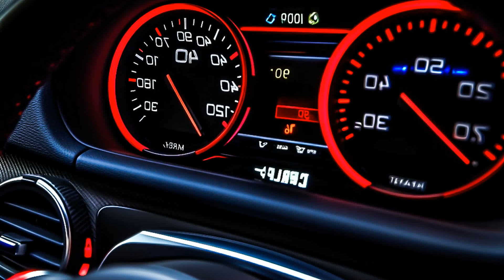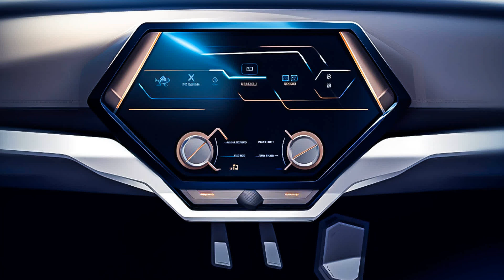Vibrant Electronic Music for Your Car Audio Experience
00:00:00  |  01. BAD NINJA - Inferno
00:03:06  |  02. Gearhead Gospel - Auto Show
00:06:15  |  03. Otellia - Birdy bee
00:09:12  |  04. ivan Ruple - Habibi
00:11:53  |  05. BeatLizard - Beat Inferno
00:14:40  |  06. Otilia - Dimelo Papito (Paw Jar Remix)
00:17:04  |  07. Leon Oscar - Elastic
00:20:40  |  08. RosaMia - Lonely
00:23:56  |  09. Bad Judge - Need Blood
00:26:52  |  10. Deepsystem - Mr Dj (Kohon Remix)
00:29:16  |  11. Motor Magic - Mechanic
00:31:59  |  12. Adrenaline Hype - Pit Stop
00:35:36  |  13. Tommy Cal - Cool Night
00:38:22  |  14. Mario Joy - Playin
00:41:19  |  15. BAD NiNJA - Tripping
00:43:59  |  16. BAD NiNJA - Hide Secret
00:46:09  |  17. Dj Crazy Goat - First day
00:49:03  |  18. Turbo Twist - Grease Monkey
00:51:32  |  19. Mario Joy - i Miss You ( Dust Wave x ian Burlak remix)
00:54:58  |  20. Karina - What To Do (Kohon Remix)
00:57:15  |  21. BlackJack - Time to Go (Paw Jar remix)
00:59:50  |  22. Andrea - Soledad (Bad Ninja remix)
01:02:32  |  23. Nora Lyric - The Drive to Succeed
01:06:38  |  24. Robber DJ - Animal
01:09:34  |  25. Will Ayan - Red Line
01:12:31  |  26. Mafiari - Cach machine
01:15:22  |  27. Vynar - Celestial Soul
01:18:20  |  28. Brody Colt - Walk inside
01:22:07  |  29. Don Hertz - Dollars
01:24:26  |  30. Bella Bely - Desire
01:27:09  |  31. PAW JAR - Maserati
01:29:27  |  32. PARA DEEP - Lemonade
01:32:29  |  33. GOVortex - Galactic
01:35:45  |  34. Andrea - Amor Peligroso (Arty Violin x Kosmy Fun Remix)
01:39:14  |  35. Old Shark - im Yours
01:41:24  |  36. Rebecca Kali - i am power
01:44:00  |  37. Peppa Dj - Look Nice
01:46:19  |  38. Daniela Fumo - Break
01:49:17  |  39. Mario Joy - Gold Digger (Robber DJ remix)
01:53:10  |  40. Peppa Dj - Mystical
01:55:22  |  41. Don Hertz - Can U See Them
01:57:27  |  42. Dee Pete x Brixx - Take Me Through The Night (PAW JAR Remix)
01:59:44  |  43. Simon Bill - Jump
02:02:27  |  44. Gary John- Storm Vision
02:05:29  |  45. Penemia - Ciora Bora
02:08:44  |  46. Johanna Churchman - Movin fwd
02:11:20  |  47. Plamen Dublon - Highway
02:13:36  |  48. BAD NiNJA - Killer
02:15:49  |  49. SubSerpent - Serenade
02:18:24  |  50. Nova Zin - Resilience
02:21:04  |  51. Robber DJ - Gangsta hell
02:23:41  |  52. G-Wildfire - Leopard
02:27:17  |  53. Susan Van Der Kroft - Answer
02:30:48  |  54. Sergio Toca - Light
02:33:05  |  55. BAD NiNJA - Feel in My Mind
02:35:40  |  56. Hysteriopat - Polizei
02:37:44  |  57. Otilia - Deli Gibi (AddLow Remix)
02:40:52  |  58. Twin Rats - Work
02:43:19  |  59. Otilia - Tres Amores (ToldorTunes Remix)
02:46:26  |  60. Eric Meehan - Race
02:48:26  |  61. BAD NiNJA - Agan Ma
02:50:38  |  62. BAD NiNJA - Are you ready
02:53:35  |  63. BassJinx - Genesis
02:56:10  |  64. Mario joy - Like Rihanna (Emre Gulmez Remix)
02:59:22  |  65. Old Shark - Dream
03:02:16  |  66. Nora Lyric - The Drive to Succeed
03:06:22  |  67. Nomar Wallace - EveryTime
03:09:18  |  68. GrooveWolf - Rhythm Riot
03:12:13  |  69. Will Ayan - Out Of Time
03:14:34  |  70. Sanem Plews - in The Dark
03:18:13  |  71. Sophia Lyrielle - Triumphant Energy
03:21:13  |  72. Amara Price - Equinox
03:25:17  |  73. Baga Banini - Mi Cuerpo
03:28:05  |  74. Andrea ft. Mario Joy - Miss California (Da Fresh Milk remix)
03:32:11  |  75. Astrid Hart - Utopia
03:34:38  |  76. NAKOSAN - RIDE BACK
03:37:56  |  77. Greyson Jordan - Pullover
03:40:10  |  78. Deep Match - Meomory in July
03:43:19  |  79. HiT Project - Conmigo Sensual Girls Sexy  Models
03:46:04  |  80. David Goodness - Oh my G BaliHawaiiMaldives Best Deep House CDMusic Ultimate
03:49:07  |  81. Violet Stardust - Dusk Horizon
03:53:31  |  82. Lily Mendoza - We fight
03:56:15  |  83. Kohon - Tech Head
03:58:39  |  84. Ellie Grant - Delicate